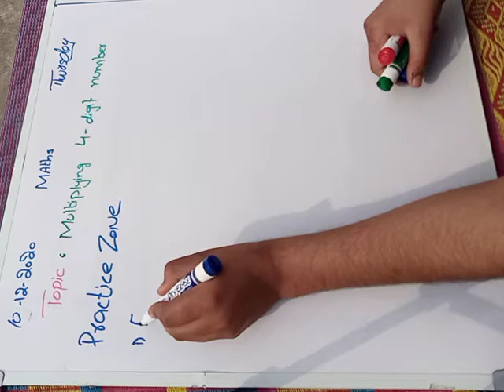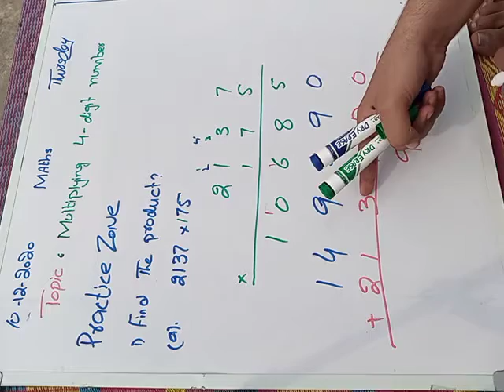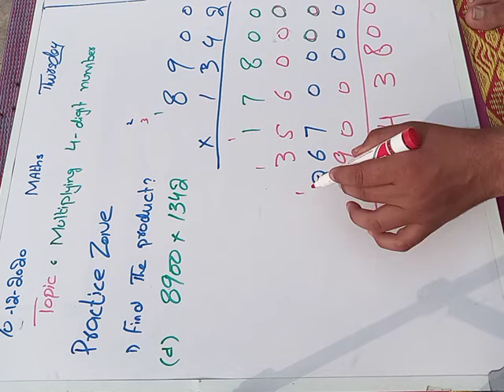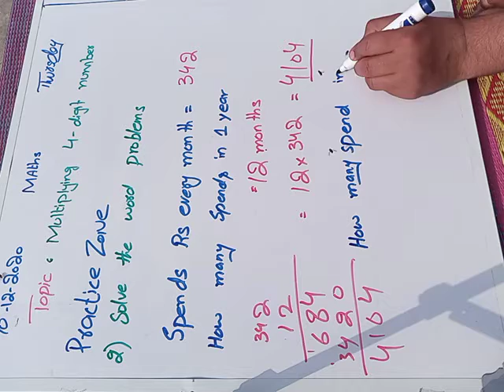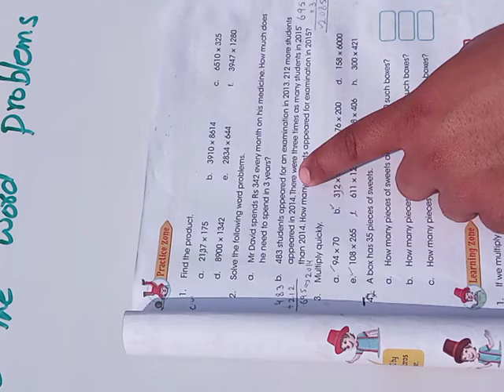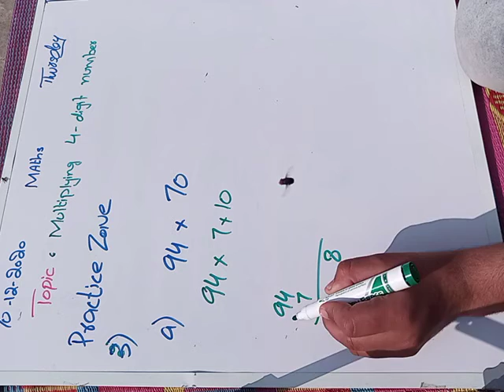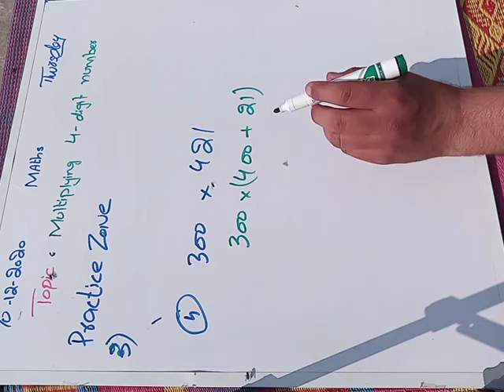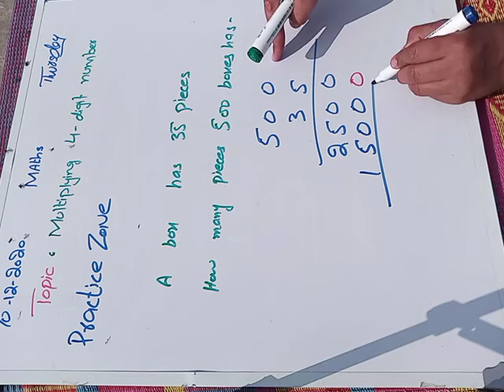07 Grade 5 Topic practice zone pg 33 (10/12/20)